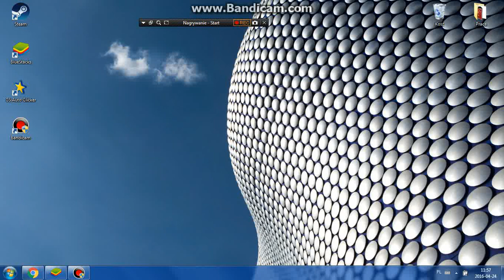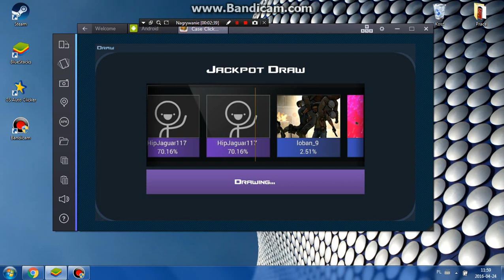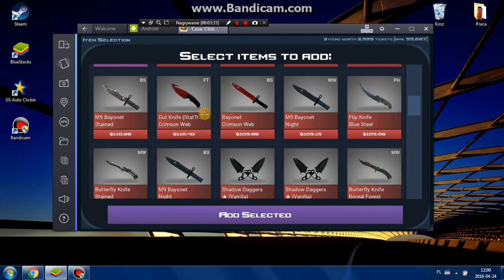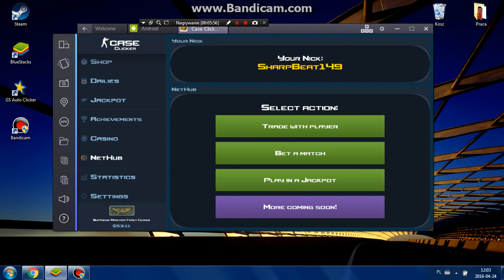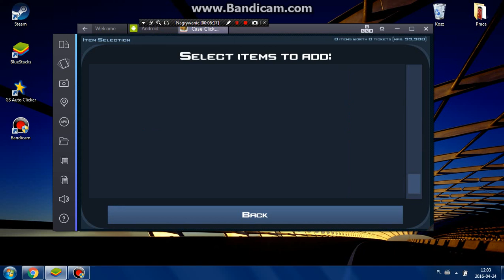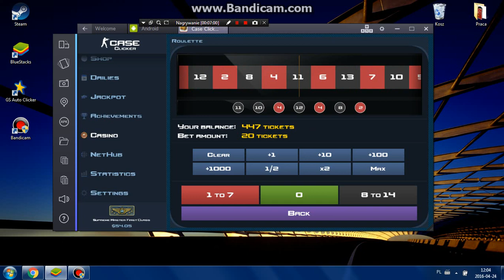CASE CLICKER #1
Witam w nowej serii na tym kanale będę nagrywał case clicker oto pierwszy odcinek w którym pokazuje swój nick zapraszam do wymiany skinów robię jackpota którego wygrywam go i gram w ruletkę i wymieniam tickety na skiny jeżeli film ci się spodobał daj łapkę w górę a jeżeli ci się nie spodobał to też daj łapkę w górę zapraszam do dawania subskrypcji i może kiedyś będzie konkurs a do wygrania są noże mam ich sporo